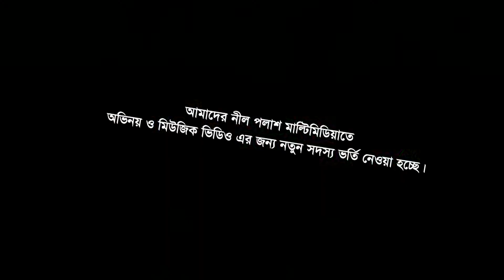neelpolash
গুণগত শিল্প ও সংস্কৃতি আমাদের প্রয়াস...
নীল পলাশ মাল্টিমিডিয়া ঠাকুরগাঁও।